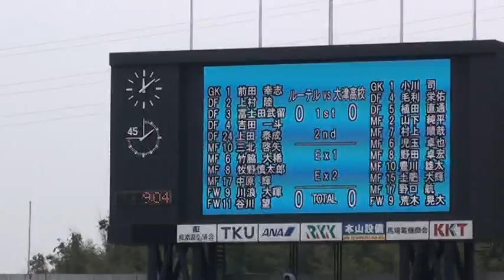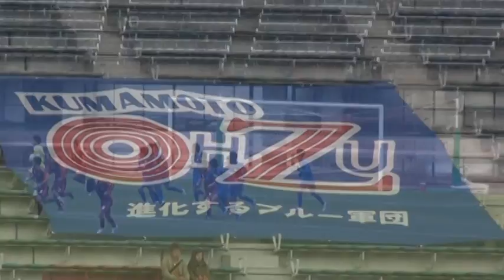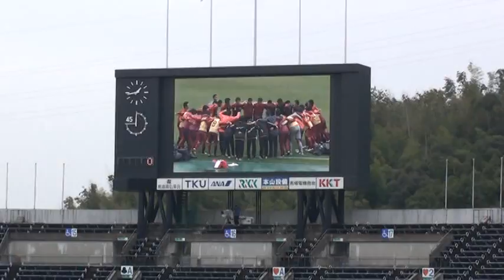大津vsルーテル 第９１回高校サッカー選手権熊本大会決勝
Ｊ１内定選手二人を擁する県立大津高校と昨年の覇者ルーテル学院の対決。
スコアレスのまま延長へ・・・